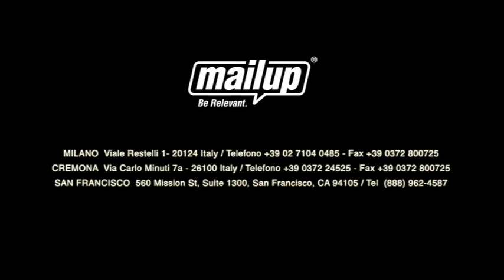Bee: il nuovo editor di MailUp [Intervista a Matteo Bettoni 09]